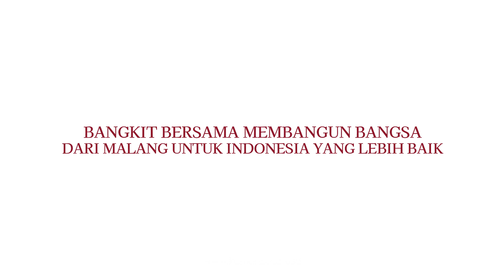Pahlawan Ekonomi Nusantara Kerjasama Kemensos dan Bank Indonesia